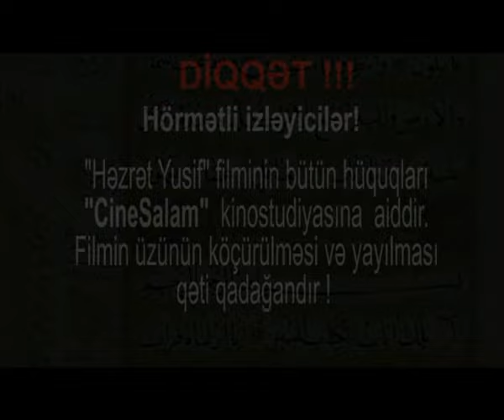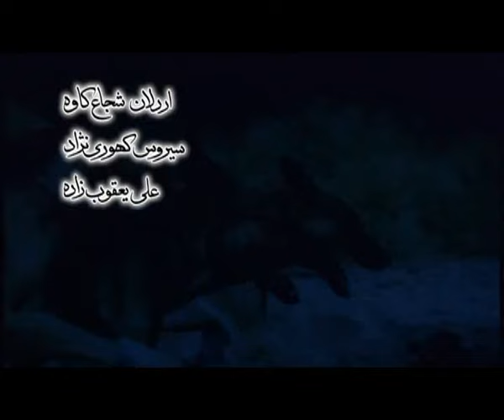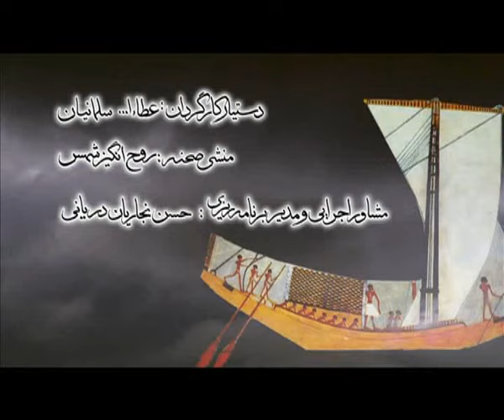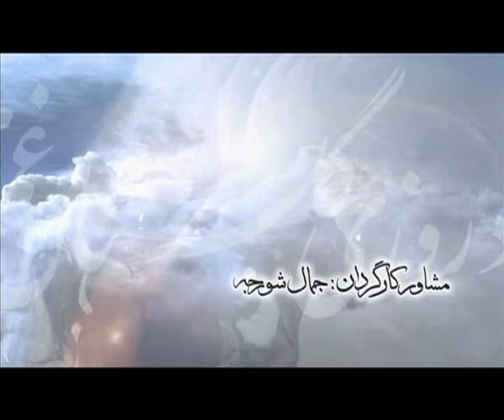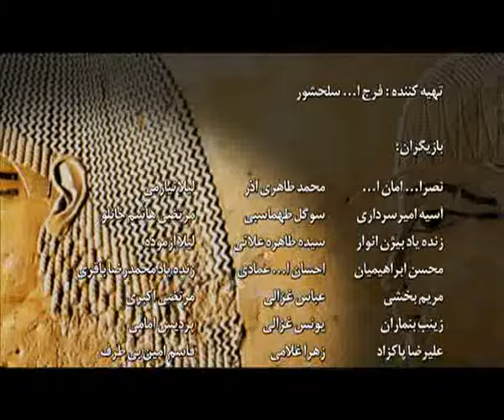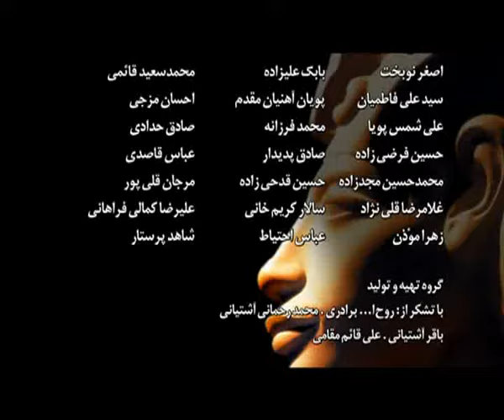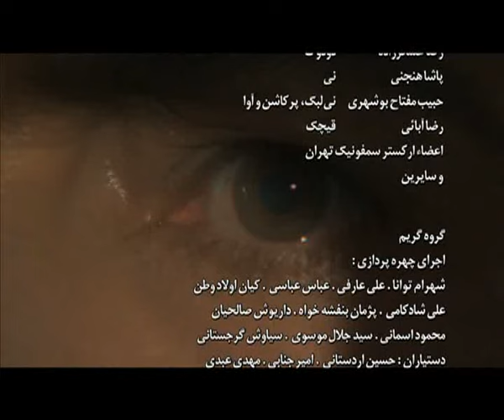Həzrəti Yusif 29-cu seriya Azərbaycan dilində birinci hissə